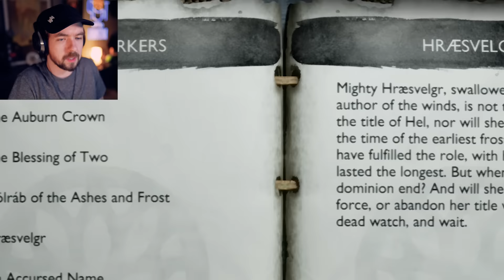God of War Ragnarok - Part 11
Atreus releases Garm and all the realms are in trouble in God of War Ragnarok

God of War Ragnarök is an action-adventure video game developed by Santa Monica Studio and the sequel to 2018's God of War. Based on Norse mythology, the game will be set in ancient Scandinavia and feature series protagonist Kratos and his teenage son Atreus.